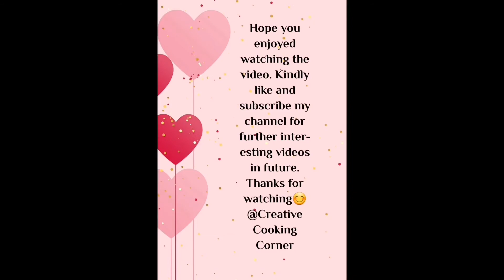Cake Sandwich..5 Minutes Tea Time snacks..5 Minutes Cake Recipe by Creative Cooking Corner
cake cake sandwich#5 Minutes cake recipe

best recipe umeed hai aapkp pasand ayegi!